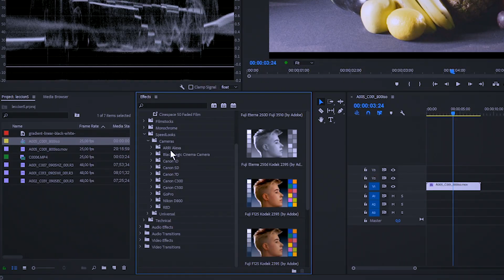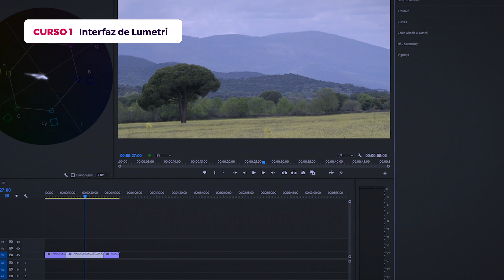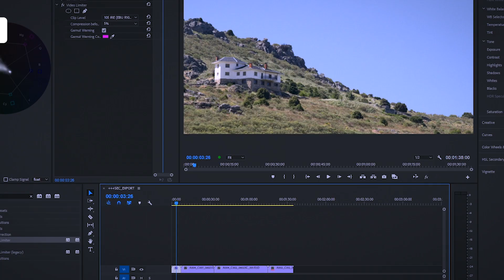Introducción a la corrección de color con Adobe Premiere Pro – Domestika Basics de Sergio Márqu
Aprende desde cero la técnica para corregir el color con la herramienta Lumetri en uno de los mejores software de edición de vídeo

En estos 6 cursos aprenderás a usar Lumetri, la potente herramienta de Adobe Premiere Pro para hacer correcciones de color como lo haría un auténtico profesional en un proyecto audiovisual de máxima exigencia. El técnico de imagen digital Sergio Márquez, te hablará de cómo este software ofrece la posibilidad de ajustar el color, el contraste y la iluminación de tus secuencias de vídeo de una forma sencilla e intuitiva.